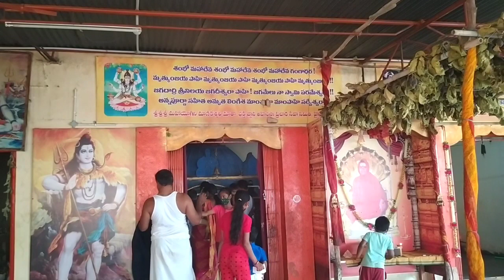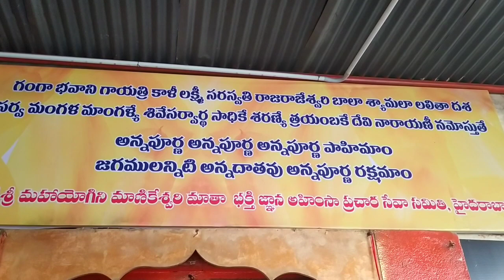Vlog |DIML | Karithika pournami | Rudrabhishekham | Pooja vidhanam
Hi Friends today i am uploading a video of Rudhrabhishekham of karthikapournami